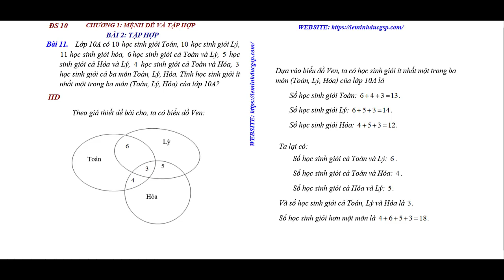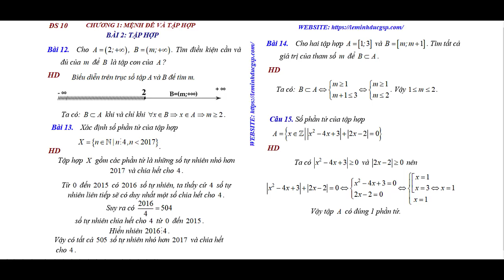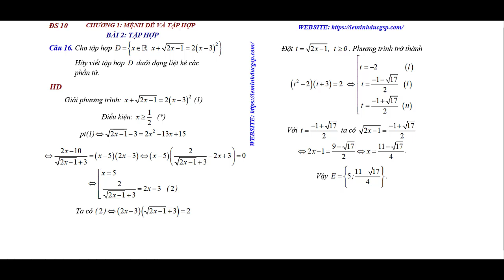Bài 2.2 Tập Hợp - Luyện Tập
Bài 2 : Tập hợp_luyện Tập
cần nắm vững các khái niệm và kí hiệu:
-  Cách xác định tập hợp
- Rèn luyện kĩ năng tìm tập hợp